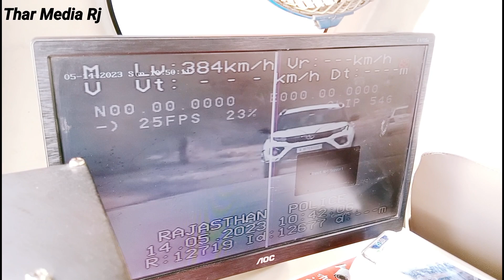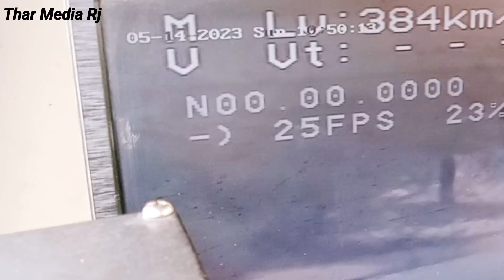तेज स्पीड चलने वाले वाहनों का पुलिस चालान कैसे काटती है कितना जुर्माना क्या ह नियम देखे वीडियो